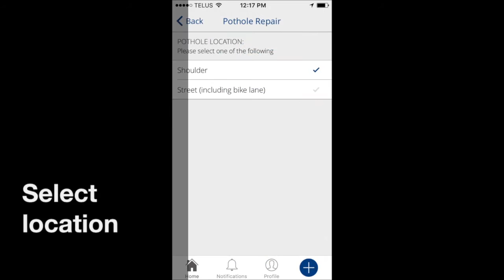How to report potholes on VanConnect